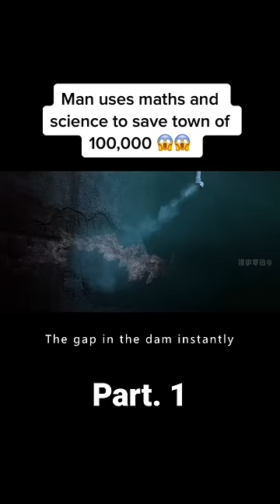sudden cracks in the dam 😱